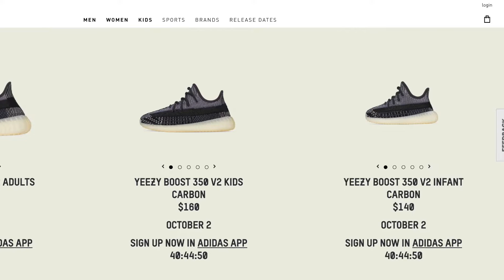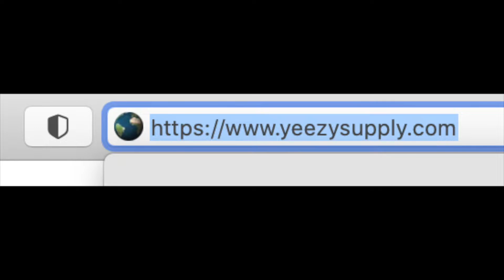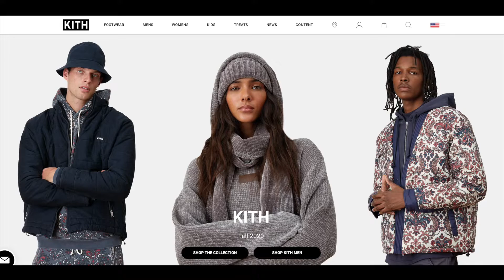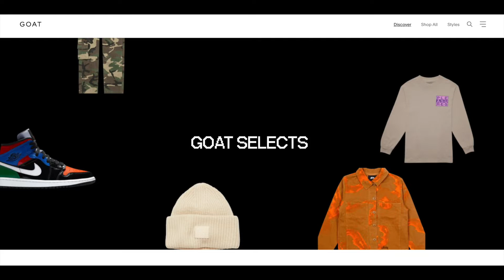Where to BUY Yeezys in 2020! Retail and Resale EXPLAINED!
Where to Buy Yeezys? This is a great question! Where To Buy Sneakers is also another great question! In this video I’ll be answering Where to Buy Yeezys and Where to Buy Sneakers! In 2020 there are plenty of places to buy Yeezys and buy sneakers online, but which one is the right one?

In order to buy yeezys online in 2020 you have to know where to look! Where to Buy Yeezys is an excellent question and that question as well las Where to Buy Sneakers will be answered in this video! I explain THREE different ways to buy yeezys for retail as well as FIVE different places to buy yeezys for resale prices. You can buy yeezys for retail fairly easily once you know where to look! If you want an older yeezy or missed out on a popular color, you can buy yeezys for resale prices at several different places too!

There are plenty more 2020 yeezys coming out so hopefully this video helps you get prepared for the 2020 yeezys! Which of the 2020 yeezys are you looking forward to? Have you ever tried to buy yeezys online? Let me know if you have any questions!